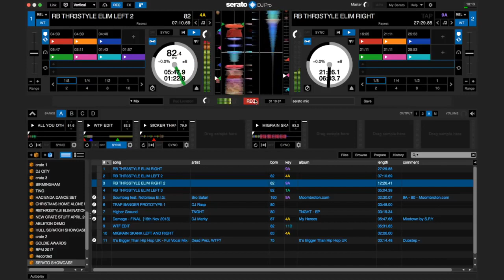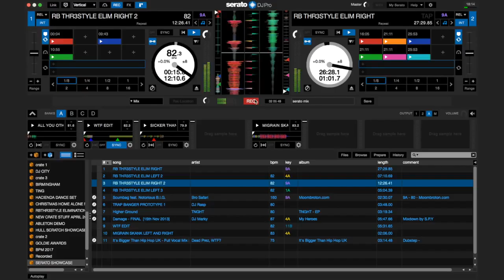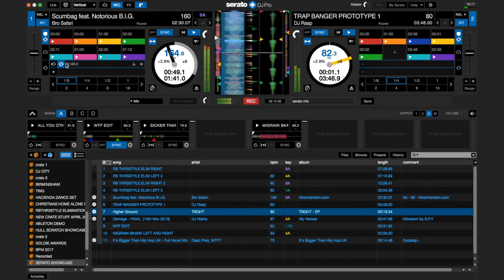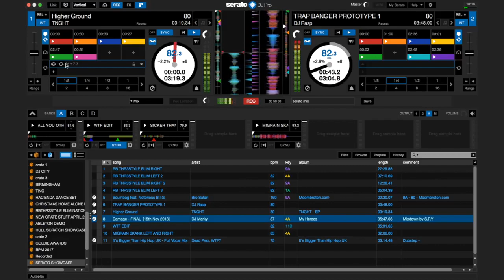DJ RASP RANE DEMO @ SERATO HQ, BROOKLYN, NYC